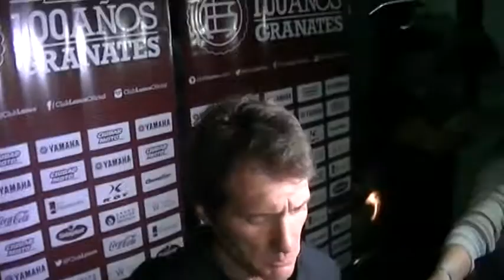Guillermo Barros Schelotto San Lorenzo 4 - 0 Lanus